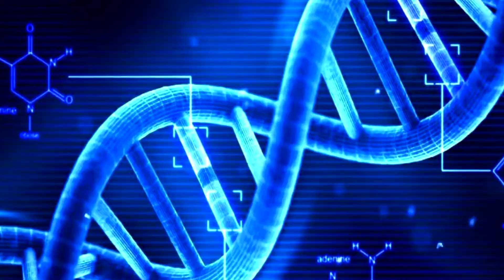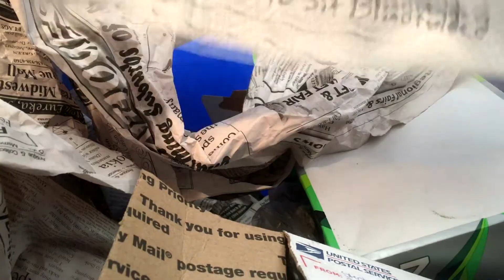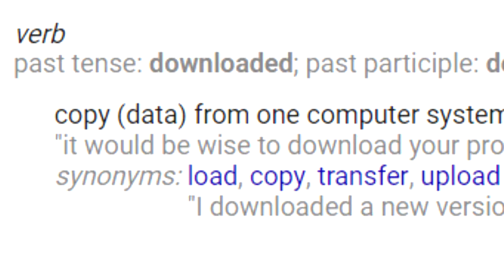This Show Threatened Me So I Reviewed It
Beware if your name is eddd like mine this show wants to get you.
Kinda an odd little forgotten show to do but It was sure fun.